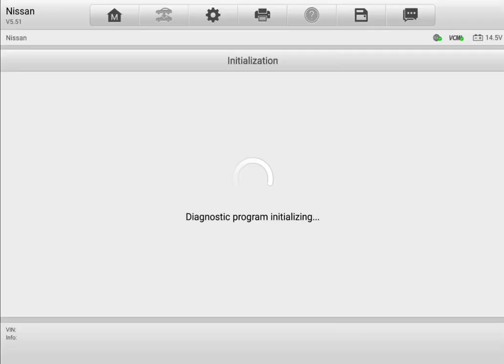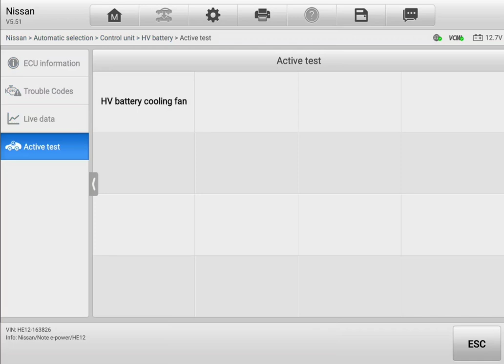Pre purchase inspection Auckland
Attention Calista